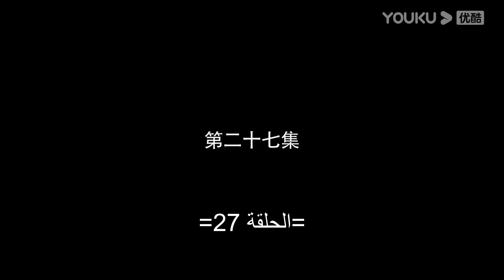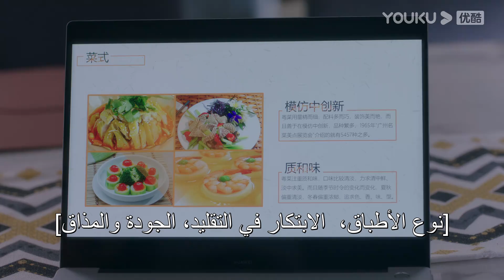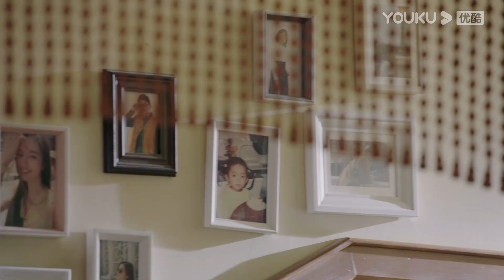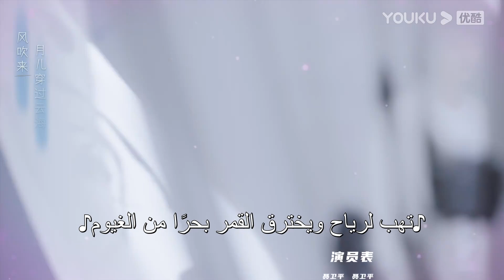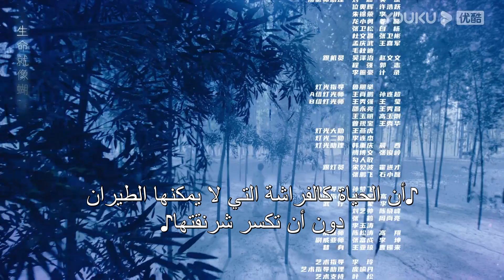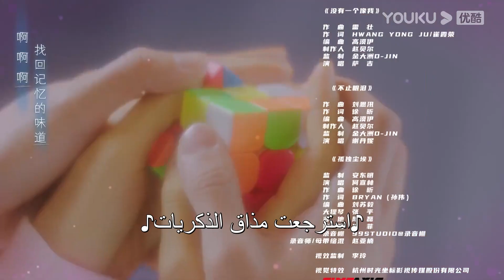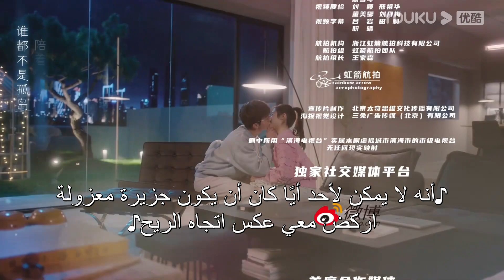"الويتشي في قلبك"｜الحلقة 27｜لي لان دي، نيو جون فنغ، هان جيو نحو ｜مسلسل رومانسي حلو｜ YOUKU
كان تشنغ لياو محررًا متدربًا لمجلة أزياء. وأرادت إجراء مقابلة مع تشنغ جينغ تشو، إله الويتشي، لكن مساعده رفضه بشدة، لكنه لم يتوقع التعرف على الإله الذكر بسبب سرقة حافلة، و أصبح له تحت تأثير وسائل الإعلام صديقته القيل والقال. "الحبيبة" ليست موثوقة، لكن "الصديق" تم تسليمه. وبسبب هذه الهوية، يستطيع تشنغ لياو دائمًا مرافقة الإله الذكر لمتابعة الزيارات، وفي الليل والنهار، يكون أخيرًا مع الإله الذكر.
  الممثلون: لي لان دي / نيو جون فنغ / هان جيو نو / تشينغ تيان يوي / تشو جيا كي / كاو بو / خه شوان لين / سونغ هان يوي / لو جون ياو / شيا مينغ هاو
  الحلقات: 41